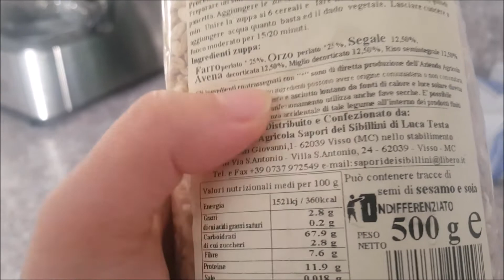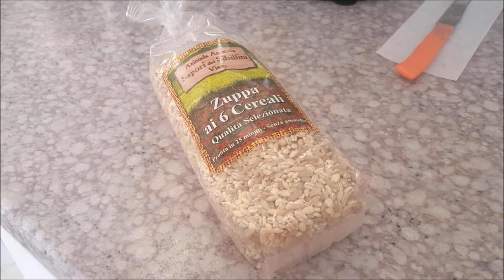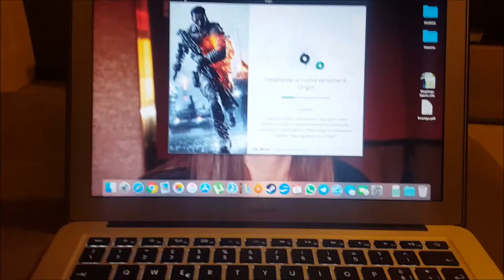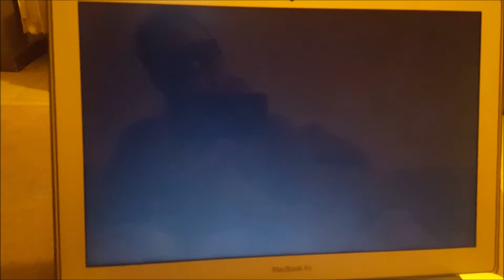TANTE, TANTISSIME NOVITA'! Vlog 6 Ottobre 2017 | JEKY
sono torntata con un nuovo vlog in cui vi racconto tante novità,
Baciii